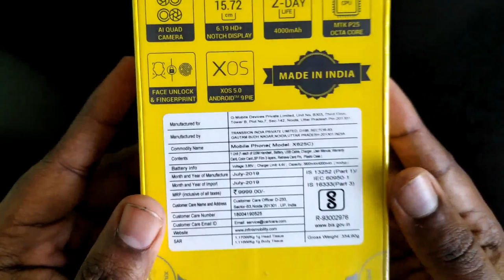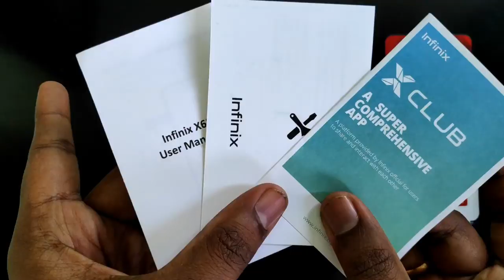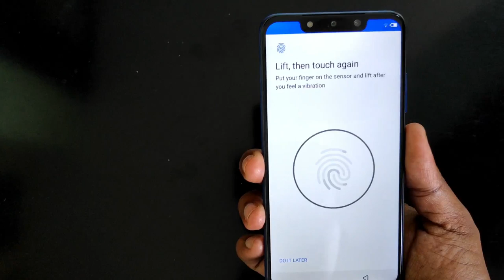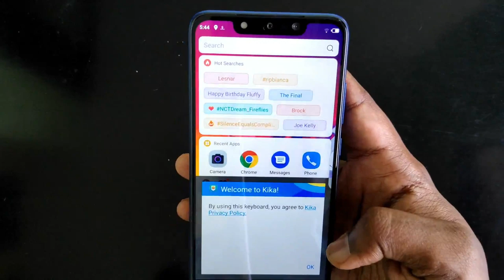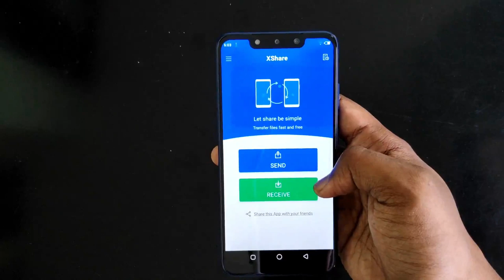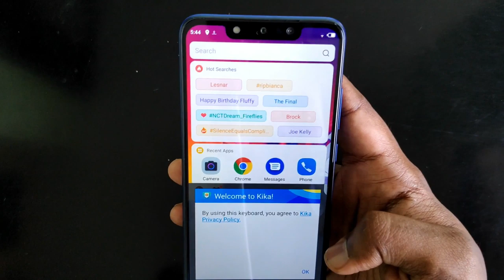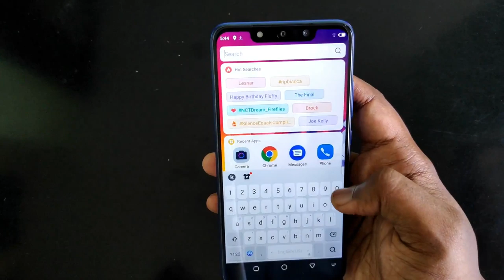Infinix Hot 7 - விலை Rs. 7,999 இல் 4 கேமரா | Unboxing & Hands On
Infinix இல் இருந்து Infinix Hot 7 என்ற ஸ்மார்ட் போன் அறிமுகம் செய்துள்ளது. இந்த  இன் Unboxing & Hands On மற்றும் முழு விபரம் இந்த வீடியோவில். Tech In Tamil
Infinix Hot 7